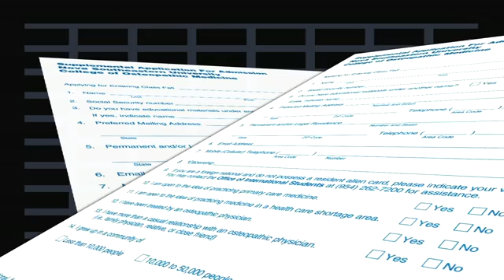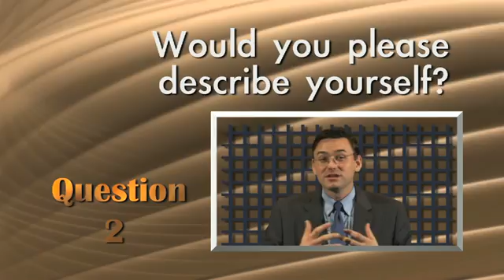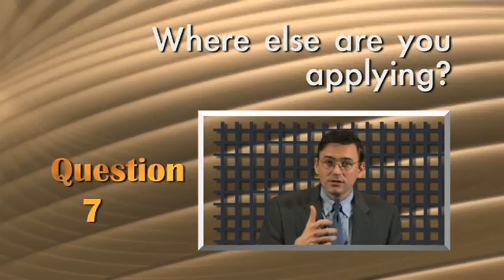How to Interview for Medical School Part 1: Presented by Nova Southeastern University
This is a video created by Nova Southeastern University's College of Osteopathic Medicine to help medical school applicants prepare for their interview at any medical school.

Transcript: